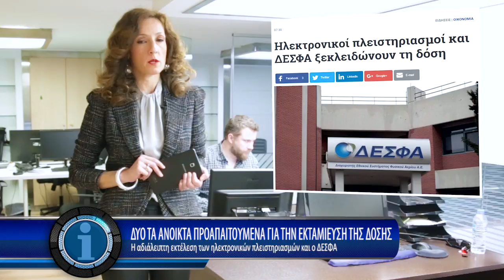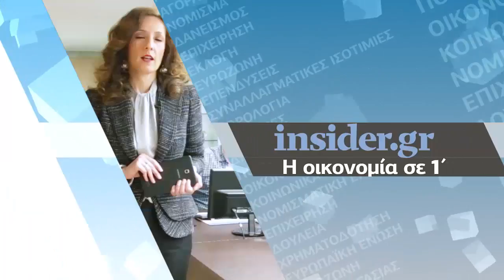Η οικονομία σε 1' από το - 13/2/2018